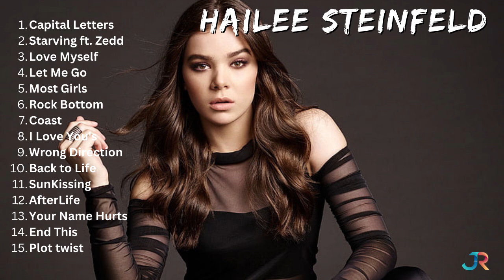Hailee Steinfeld Playlist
We constantly release freshly recorded original songs.

I would be delighted if you could show your friends and family this video.

Every day is a fresh start, so share your current mood in the comments below!

I wish you a happy and prosperous new day.